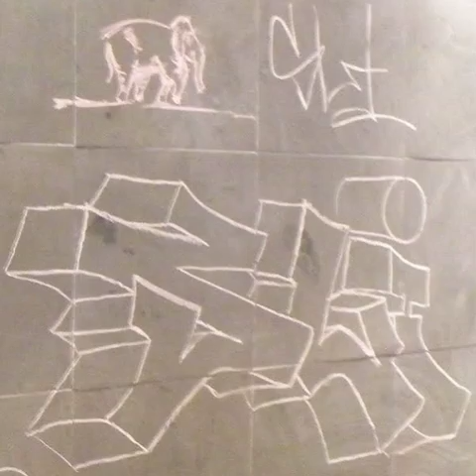2013 05 27 10h04m11